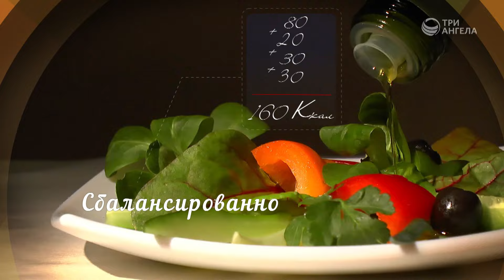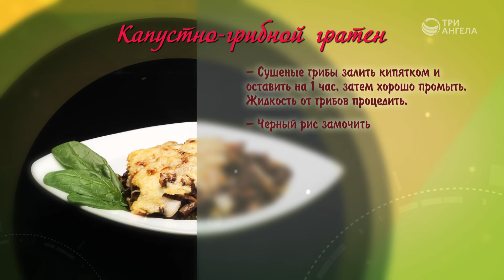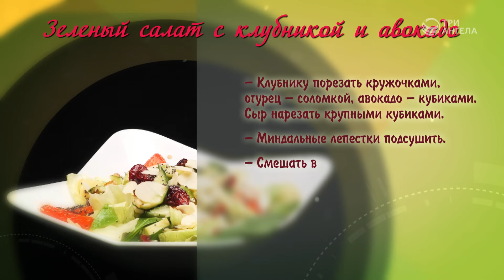Капустно-грибной гратен и зелёный салат с клубникой и авокадо | Семеро с ложкой: кулинария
Из обычной капусты можно приготовить необычное и даже романтичное блюдо. Например, гратен из капусты и грибов.

Ингредиенты

Капустно-грибной гратен

Чёрный рис — 150 г
Китайская капуста — 300 г
Грибы сушёные — 80 г
Лук — 200 г
Мангольд — 50 г
Кокосовое масло — 1 ст.л.
Оливковое масло — 2 ст.л.
Сыр Маасдам — 80 г
Тимьян — 2 веточки
Орех мускатный молотый
Соль

Зелёный салат с клубникой и авокадо

Салат Айсберг — 1 кочан
Сыр фета — 200 г
Шпинат — 100 г
Клубника — 400 г
Грецкие орехи
Миндальные лепестки
Мак — 1 ст.л.

Заправка:
Соль
Перец чёрный молотый
Бальзамический уксус — 2 ст.л.
Сок лимона
Оливковое масло

Ведущий: Анжела Бузина